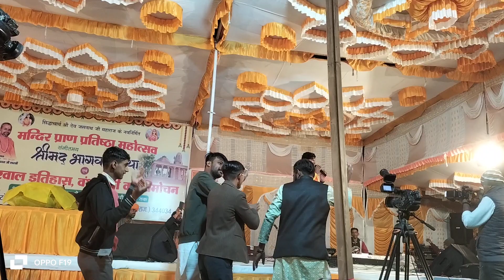सिद्धाचार्य देव जसनाथ जी महाराज प्राण प्रतिष्ठा समारोह||गायक कलाकार:- गणपत गायणा कुंडी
सिद्धाचार्य देव जसनाथ जी महाराज प्राण प्रतिष्ठा समारोह

सिद्धाचार्य देव जसनाथ जी महाराज प्राण प्रतिष्ठा